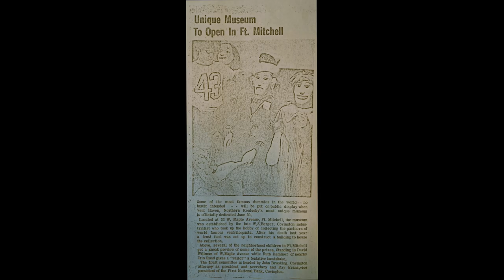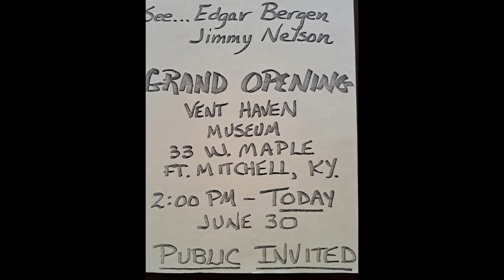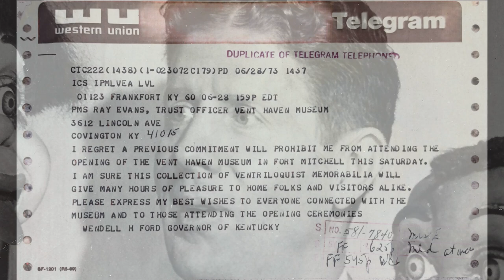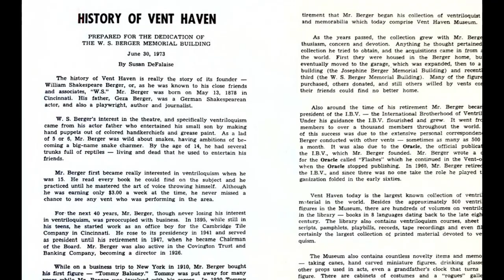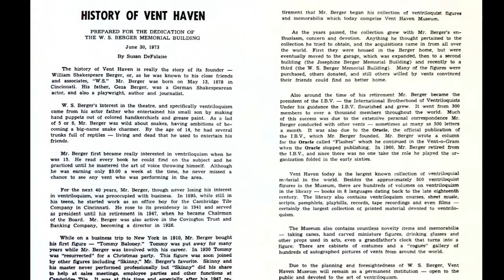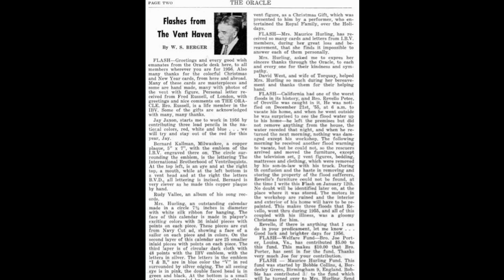June 30, 1973: W.S. Berger Memorial Building Dedication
Audio of the 1973 dedication of the W.S. Berger Memorial Building and the opening of Vent Haven Museum, recorded beginning at 2 PM on Saturday, June 30, 1973.

0:00 Introduction
0:20 Opening Remarks
2:35 VHM Boards Introductions
4:55 Letters of Regret
6:42 W.S. Berger
11:57 Jimmy Nelson and Danny O'Day
16:25 Jimmy Nelson and David Raisor
17:34 Jimmy Nelson, Danny O'Day, and Farfel
23:57 Edgar Bergen (solo lecture)
33:02 Edgar Bergen and Mortimer Snerd
40:07 Closing Presentations and Ribbon Cutting